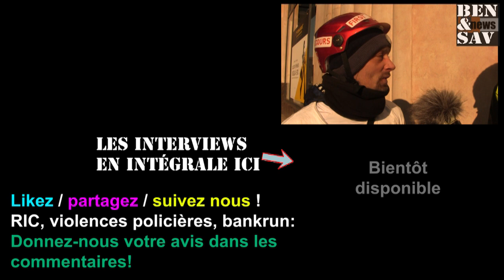gilet jaune acte x nancy - acteX - 19/01/2019 - lorraine - CRS - gaz - secouristes - ben et sav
Reportage de Ben et Sav sur l' acteX des Gilets Jaunes à Nancy: décompte, interviews, gaz lacrymogènes, flash balls et charges de CRS au programme. Suivez notre chaîne, nous avons besoin de votre soutien, ce genre de vidéos demande beaucoup de travail!